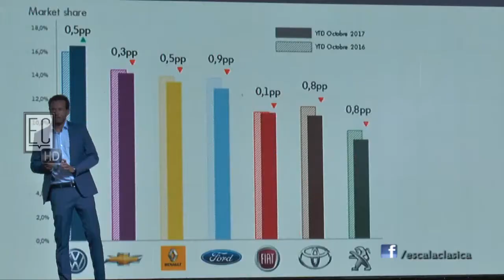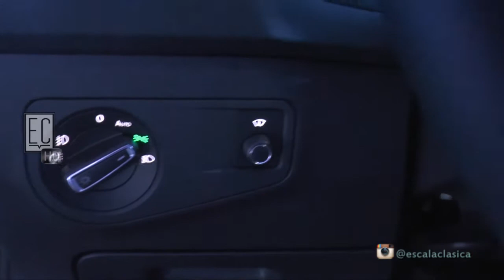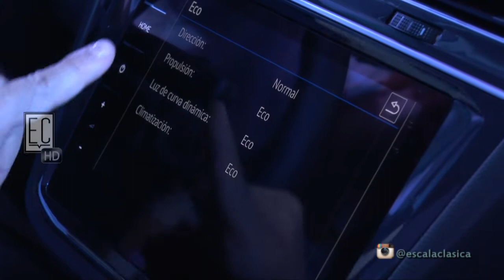VOLKSWAGEN TIGUAN ALLSPACE - ESCALA CLASICA #561 (3de3)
Para seguir en la tendencia SUV, te presentamos el nuevo VW Tiguan Allspace.